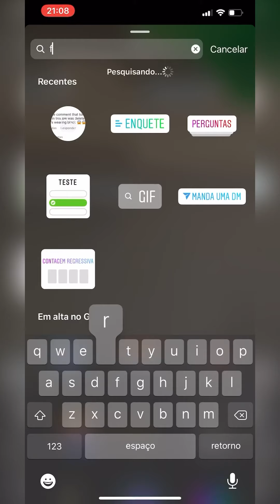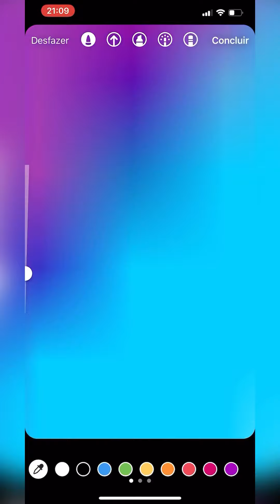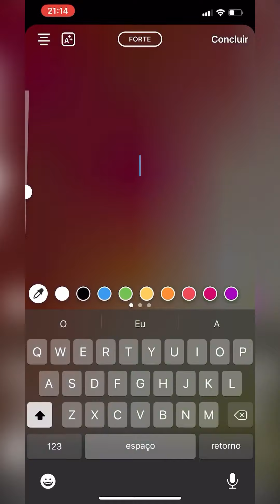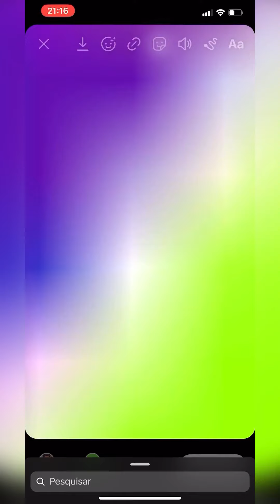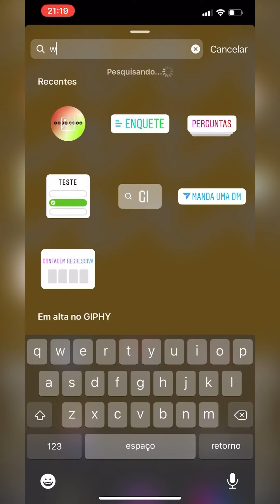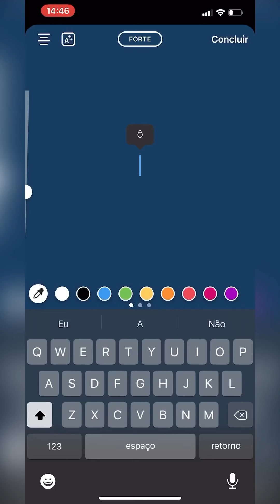Truques INCRÍVEIS para deixar os STORIES nas cores NEON (sem aplicativo) | Iury Medeiros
OI, MEU POVO! TUDO BEM COM VOCÊS? Que felicidade vê-los por aqui. Vejam uma breve descrição do vídeo abaixo.

Neste vídeo, te ensino 3 truques incríveis para deixar seus stories mais criativos e divertidos. Vocês não vão se arrepender em assistir!